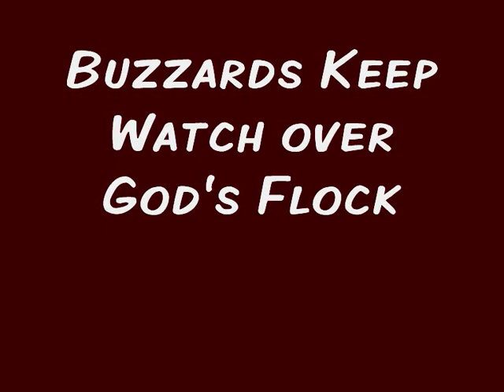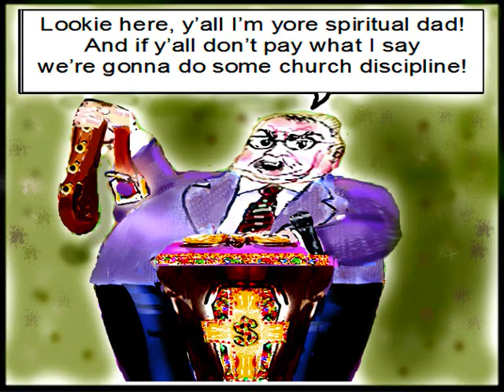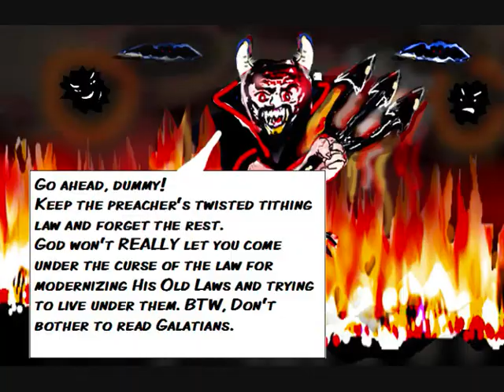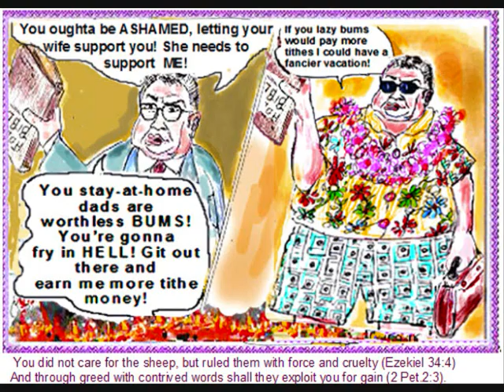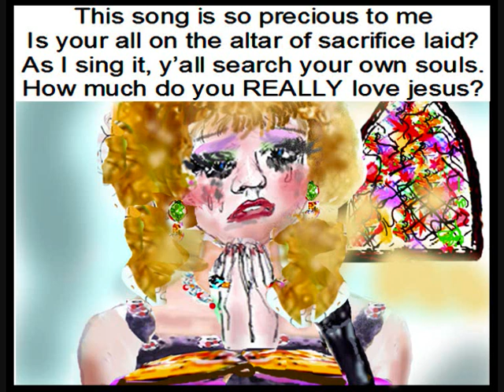Buzzards Keep Watch Over God's Flock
Greedy preachers use lies and spiritual witchcraft tricks to prey on gullible Christians who feel they have nothing left to lose but the few dollars in their wallet.